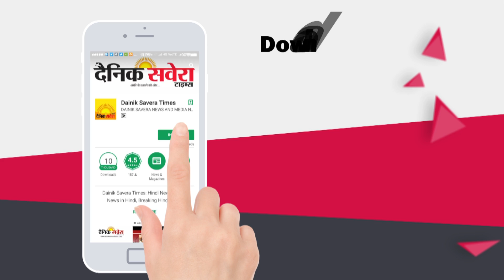M.L.A के विरोध के सवाल पर Sidhu ने कहा 'Bas kar hun'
विधायकों के विरोध के सवाल पर Sidhu ने कहा 'Bas kar hun'